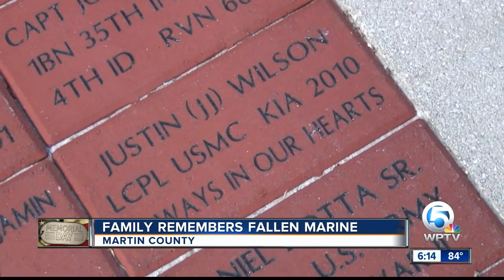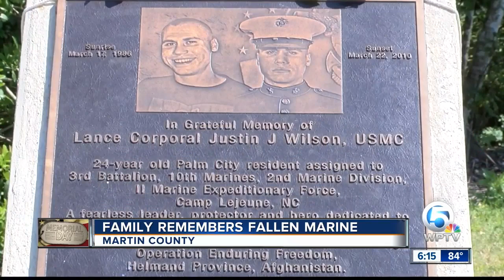Family grateful son Justin Wilson's legacy lives on after death in Afghanistan in 2010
The family of a Stuart Marine remembers their son, who was killed in action nine years ago in Afghanistan.